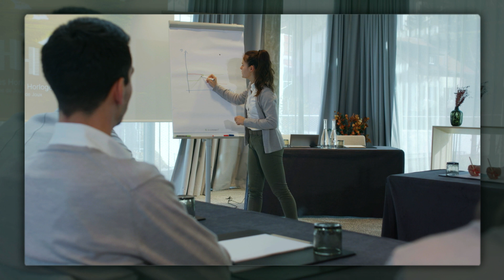OTVJ Corporate Events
ORGANISEZ VOS MEETINGS ET VOS ÉVÉNEMENTS À LA VALLÉE DE JOUX !